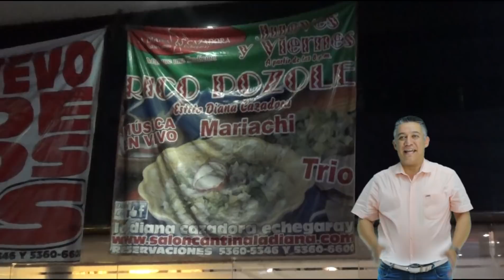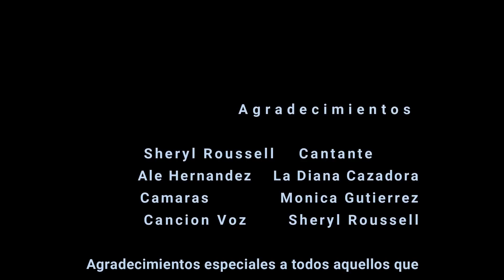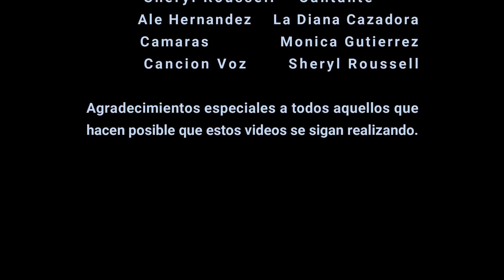Entrevista a Sheryl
En este vídeo podrás ver un par de entrevistas, ademas de conocer el restaurante La Diana Cazadora de Echegaray.